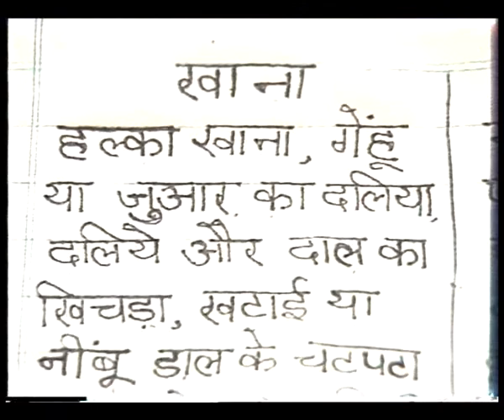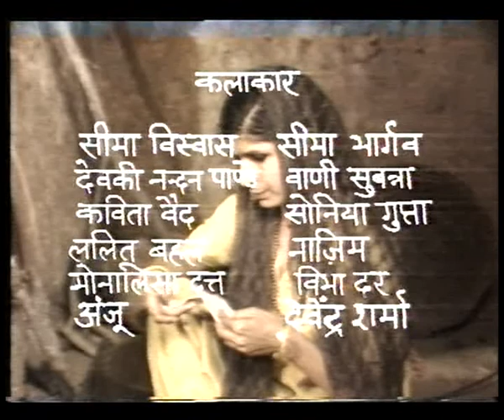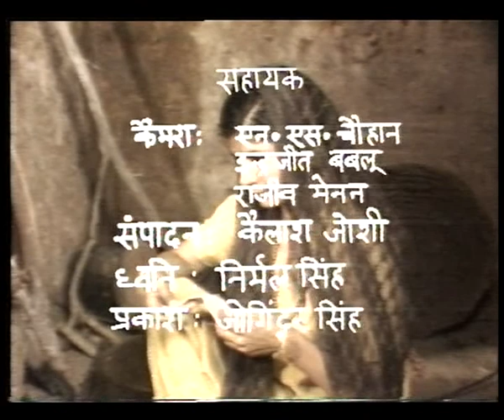KHILTI KALIYAN EP 4